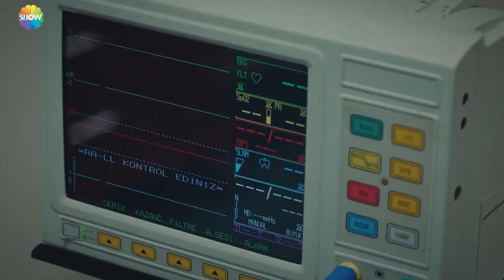Söz vermiştin bana 😔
Yusuf hayata tutunabilecek mi?

Oyuncular:

Hafsanur Sancaktutan
Yağız Can Konyalı
Selim Bayraktar
Melisa Döngel
Korel Cezayirli
Eda Şölenci
Didem İnselel
Oktay Çubuk
Deniz Altan
Sezin Bozacı
Hülya Şen
        ve
Durul Bazan
        ve
Laçin Ceylan
        ve
Nusret Çetinel